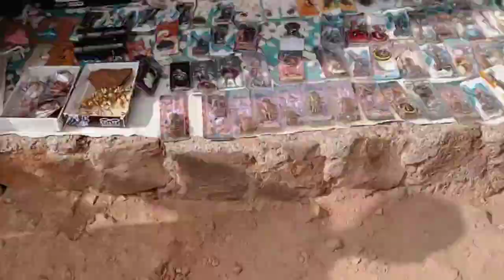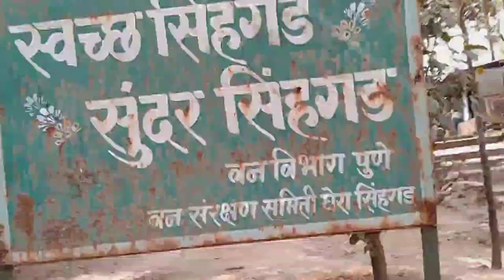Kondhana khilla (sinhagad) / travel vlog / #01 vlog suhas patil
Information about :

Sinhagad is a hill fortress located at around 35 km southwest of the city of Pune, India. Some of the information available at this fort suggests that the fort could have been built 2000 years ago. The caves and the carvings in the Kaundinyeshwar temple stand as proofs for the same.
Previously known as Kondhana, the fort had been the site of many battles, most notably the Battle of Sinhagad in 1670. Perched on an isolated cliff of the Bhuleswar range in the Sahyadri Mountains, the fort is situated on a hill about 760 metres above ground and 1,312 metres above mean sea level.[citation needed]

The Sinhagad (Lion's Fort) was strategically built to provide natural protection due to its very steep slopes. The walls and bastions were constructed only at key places. There are two gates to enter the fort, the Kalyan Darwaza and Pune Darwaza which are positioned at the south east and north-east ends respectively.[1] The fort was also strategically located at the centre of a string of other Maratha Empire forts such as Rajgad Fort, Purandar Fort and Torna Fort.